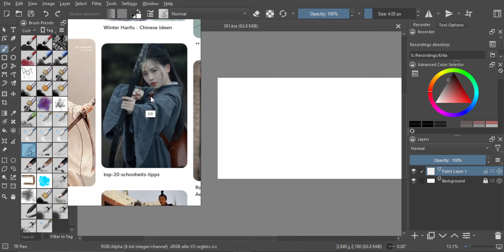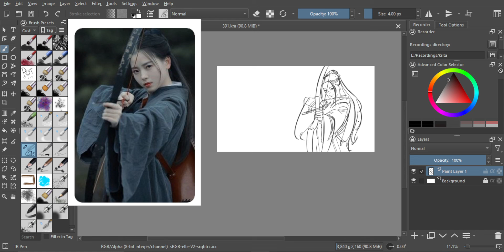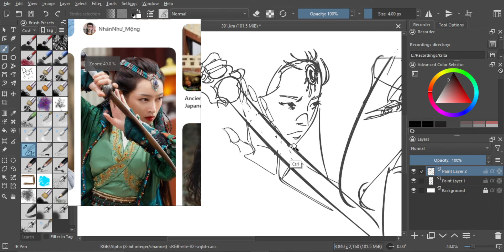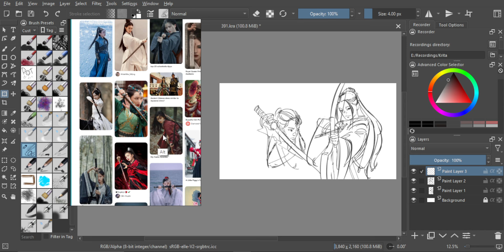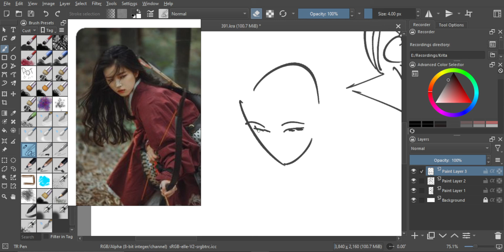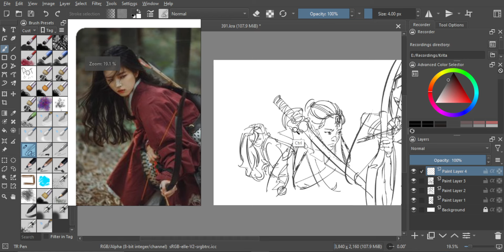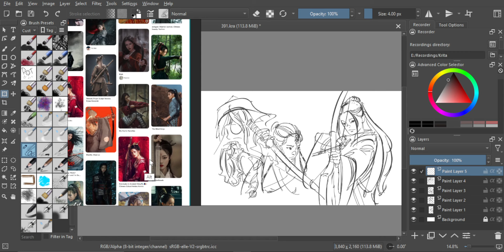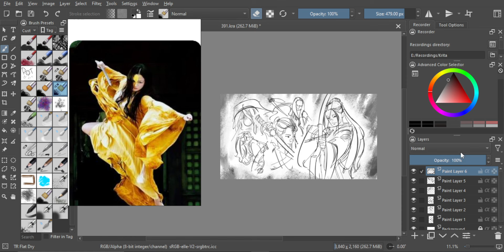Just Draw #391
There's no audio or commentary, but I hope you can still learn something from it!!